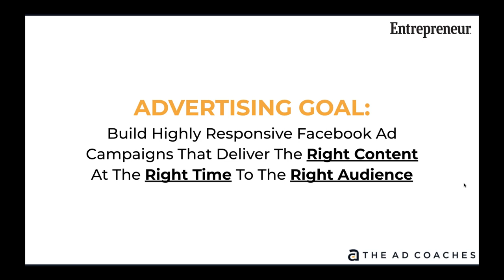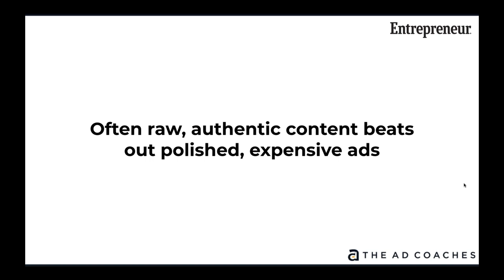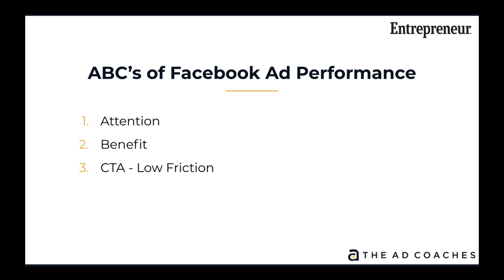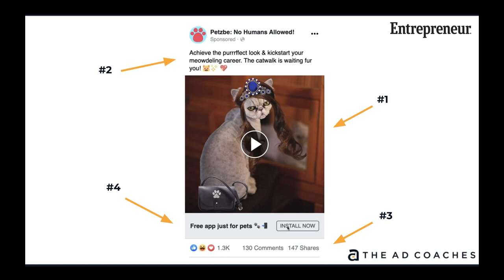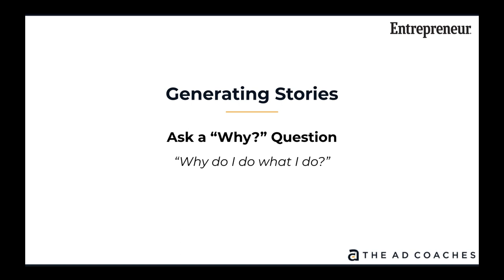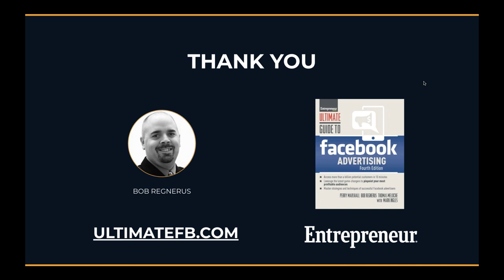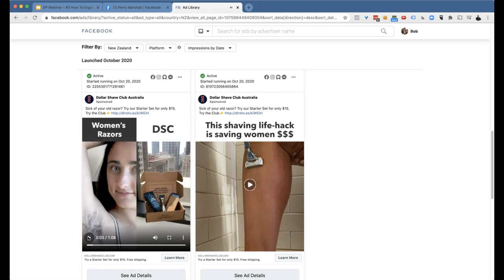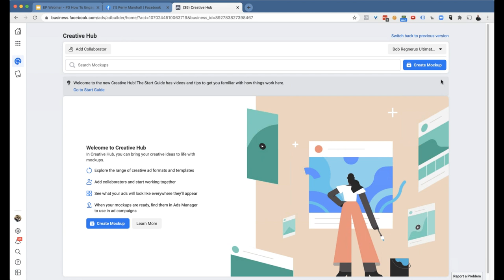Free Facebook Training - How To Engage and Convert More Buyers With Magnetic Ad Creative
Did you know that 80% of your Facebook marketing success is based on the creativity of your ads?

During this webinar, discover the essential creative elements you should be including in your ads to yield more successful outcomes.